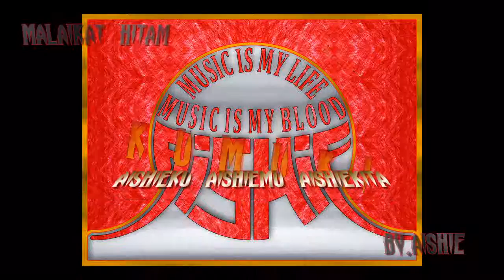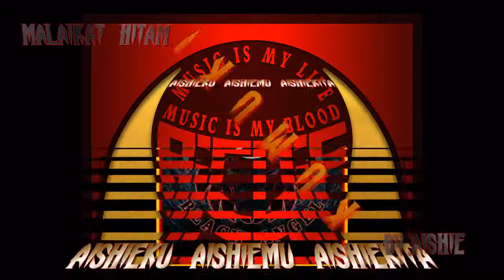MALAIKAT HITAM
MUSiC Is MY LiFE MUSiC iS MY BLOOD
AiSHiE KU AiSHiE MU AiSHiE KITA